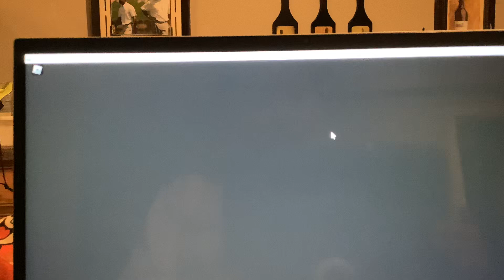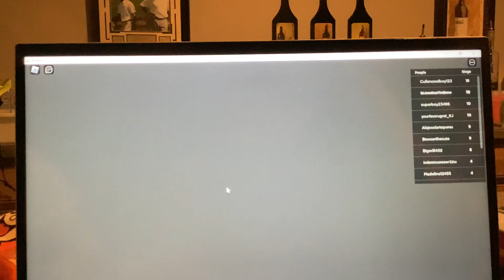Garry’s School Escape Christmas Edition